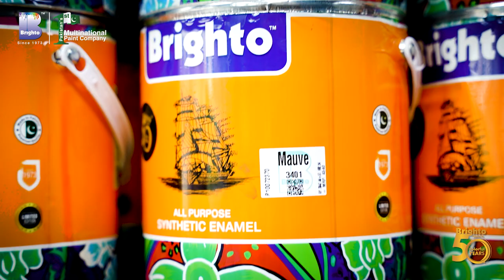Brighto Paint's top-quality, premium products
Indulge in luxury for your walls with Brighto Paint's top-quality, premium products. Elevate your space to the highest standards of quality and style.